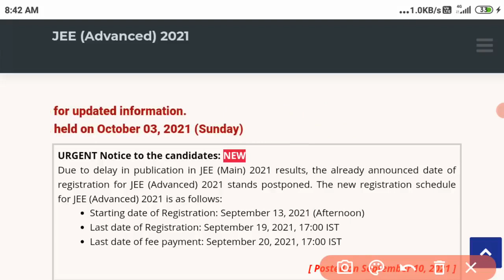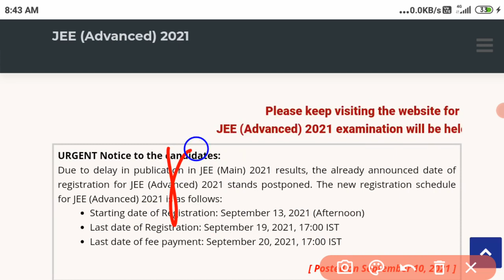JEE mains 4th attempt Result date। JEE mains result 2021 today news। JEE mains expected result date।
JEE advance registeration date
JEE mains scam  CBI enquiry news

jee 2021
jee mains
jee main
jee mains 2021
jee mains 2021 scam update
scam in jee 2021
scam in jee mains 2021 today latest news

iit jee
jee 2021
jee mains
jee main
jee mains 2021
jee mains 2021 scam
scam in jee mains 2021
cheating in jee mains 2021
cheating in jee mains
cheating in jee 2021
Marks Vs Percentile JEE Main 2021 AUGUST Attempts
JEE Main 2021 AUGUST Attempt Marks Vs Percentile
Marks Vs Percentile JEE Main 2021
Marks vs Percentile JEE 2021 AUGUST Attempt
August Attempts Marks vs Percentile
JEE Main Marks Vs Expected Percentile
Most Accurate Marks Vs Percentile JEE Main 2021
JEE Main 2021 August Attempts
1)jee main 2021 exam date out
2)jee main 2021 expected date
3)jee main 2021 date
4)jee main 2021 latest news
5)jee main 2021 postponed
6)jee main 2021 paper analysis
7)jee main 2021 updated
8)jee main 2021 admit card
9)jee main 2021 postponed news
10)jee main 2021 26 August paper analysis
11)jee main 2021 26 August second shift paper analysis
12)jee main 2021 important chapter
13) important message for jee main candidate
14)sachin singh
15)26 August First Shift cut off category wise
16)27 August First Shift marks vs percentile
17)how much marks is needed for 97 Percentile
18)jee main 2021 August Attempt result date
19)jee main 2021 27 August second shift marks vs percentile
20)jee main 2021 31 August SECOND shift marks vs percentile
21)jee main 2021 marks vs percentile
22)jee main 2021 cut off
23)jee main 2021 result date
24)jee main 2021 full information
25)jee main 2021 31 August First Shift marks vs percentile
26) jee main 2021 31 August First Shift cut off category wise
27)jee main 2021 1st september  paper analysis
28) Important message for 27 candidate
29)jee main 2021 26 second shift marks vs percentile
30)jee main 2021 31 second shift cut off
31)jee main 2021 27 second shift paper analysis
32)jee main 2021 27 August second shift paper analysis
33)jee main 2021 27 August second shift marks vs percentile
34)jee main 2021 27 August second shift cut off category wise
35)jee main 2021 full information
36)jee main 2021 marks vs rank
37)jee main 2021 accurate Marks vs rank
38)jee main 2021 August Attempt marks vs